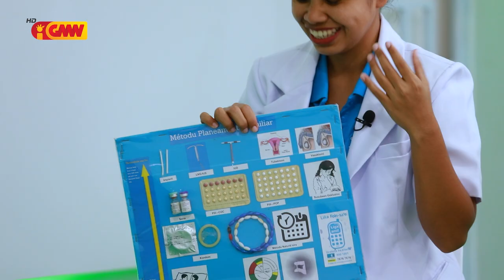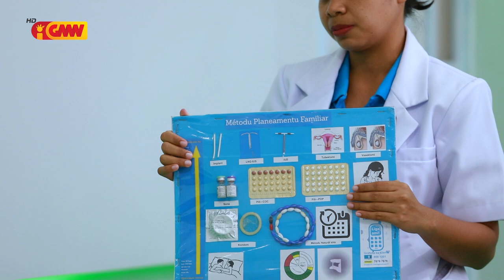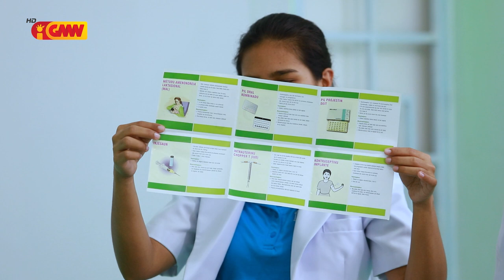Conversando Sobre Saúde Eps 12 - "Planeamentu Familiar"